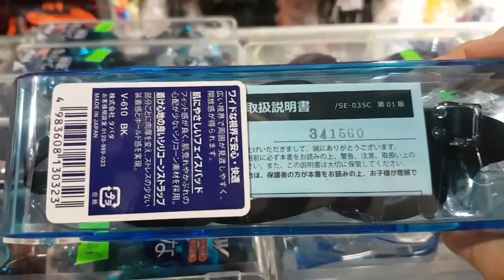280k 1cái 👉 kính bơi view v610 👉chính hãng japan👉 kính bơi loại tốt, kính bơi view, kính